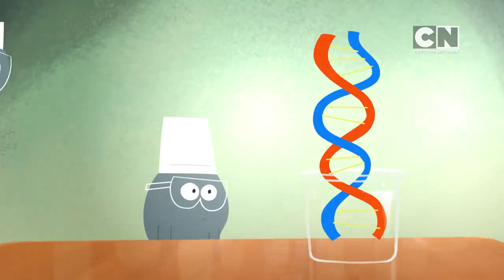Lamput present the cartoon Network show.Lamput loses his colour the cartoon Network show ep63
just for fun . source cartoon Network india